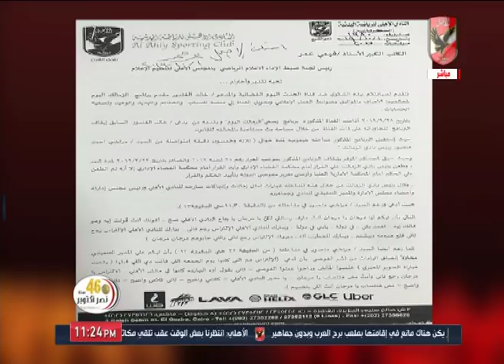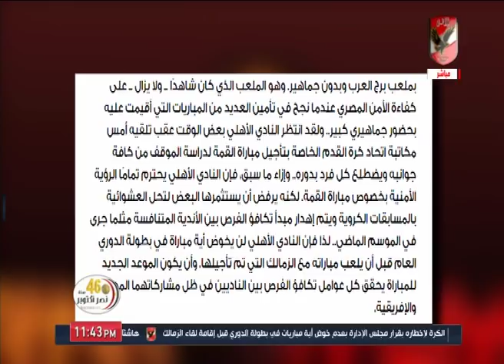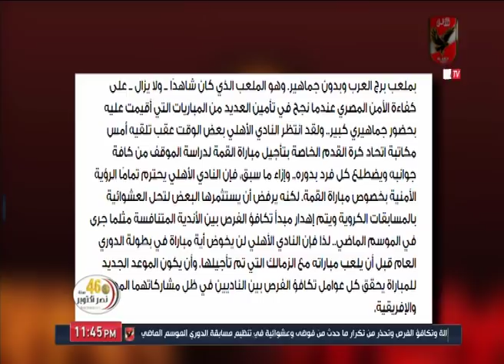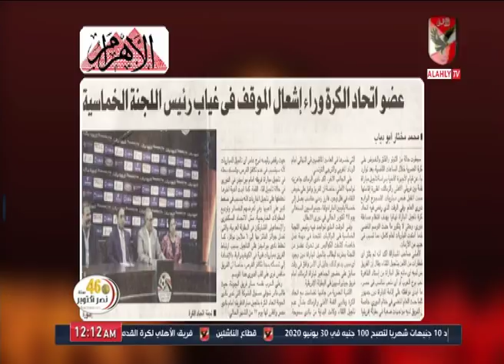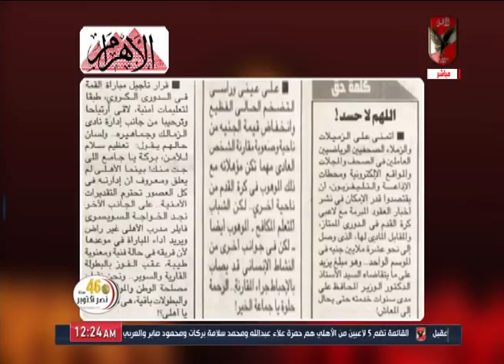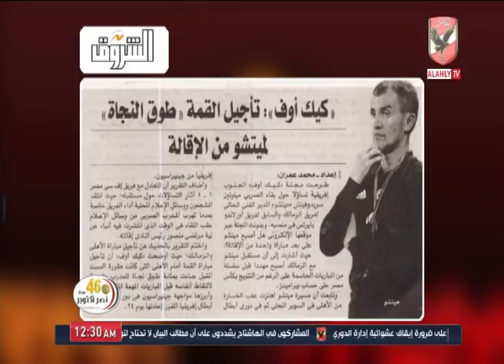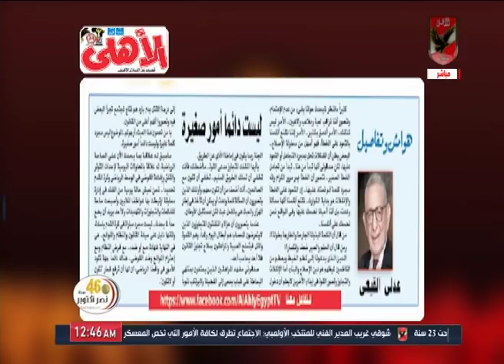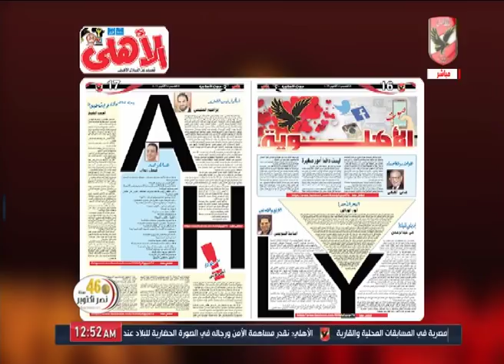حلقة ملك وكتابة 17-10-2019